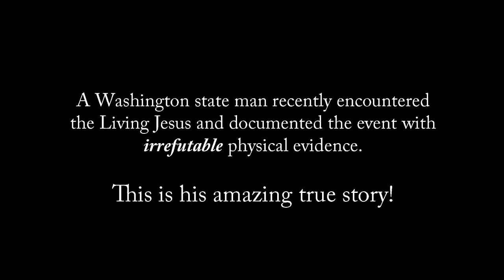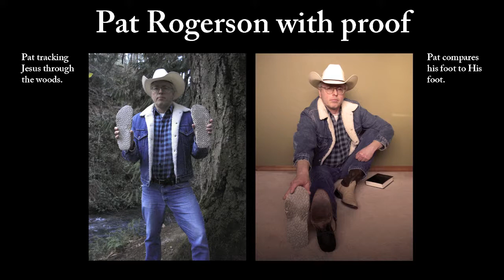Proof of Jesus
An incredible film documenting one man's search for–and encounter with—Jesus Christ!

Includes the first-ever video footage of Jesus, which is regarded by experts as proof that Jesus lives and walks among us in the wilds of the Pacific Northwest.